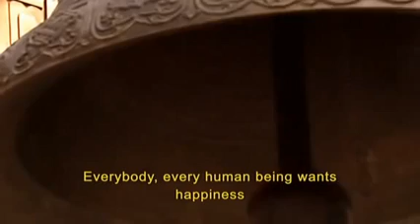The Buddha life PBS Documentary Part 1